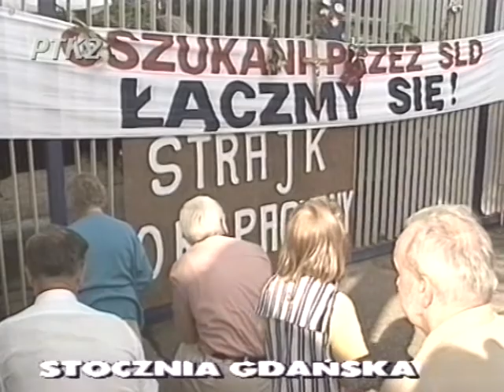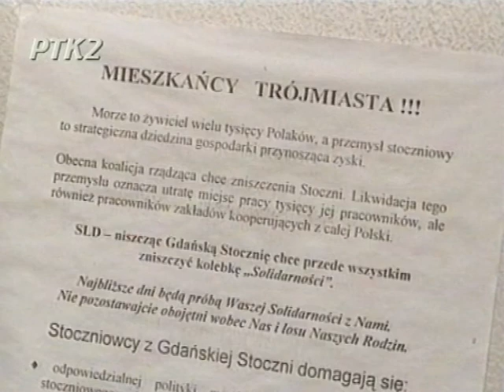Reportaż w PTK Stocznia Gdańska Czerwiec 1996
Rozmowy z pracownikami o sytuacji w Stoczni Gdańskiej.

Realizacja:
Olga Zielińska
Jarosław Winiecki
Jacek Żmuda
Śpiewa Zbigniew Nadolski

Marcin Fall
Piotr Ryckowski